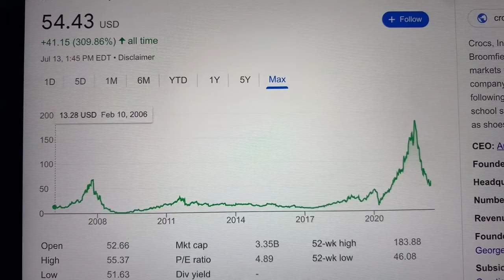🔴 Crocs Inc. CROX Stock Trading Facts 🔴